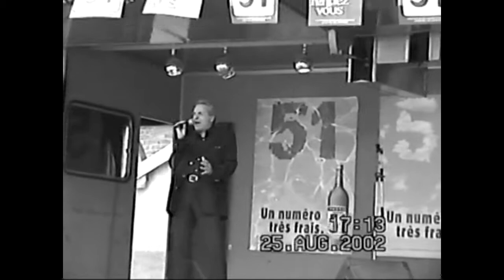Le Sosie de Michel Sardou chante des Extraits n°2 .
Ce concert a été filmé le 25 Août 2002 à Aubevoye , dans l'Eure .